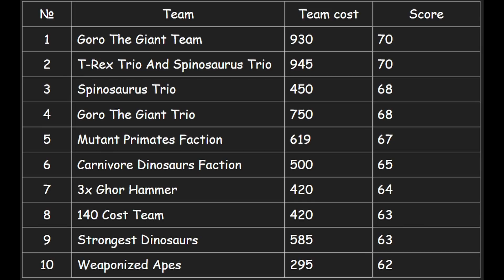Impossible Maze - 3000 Hp Team ARBS | Animal Revolt Battle Simulator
The unpredictable nature of physics-based interactions means that every bite, every kick, every battle will be unique. This coupled with a huge number of animals available to choose from means this game can provide unlimited replay ability and endless fun!